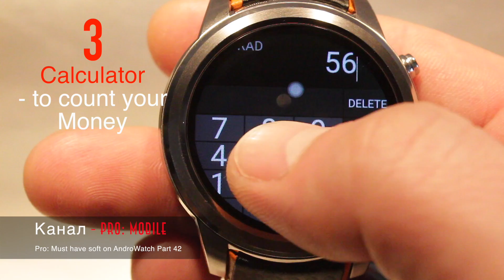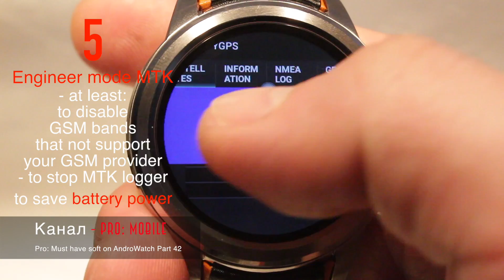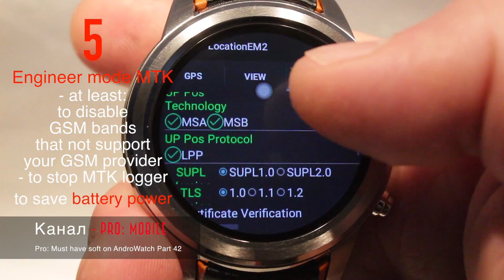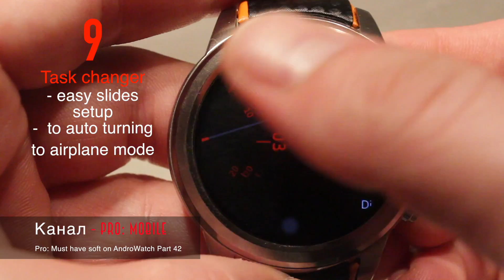10 Must have app for Android Smartwatch. Умный дом. Part 42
Ну и…..